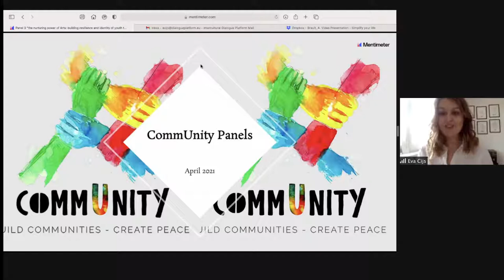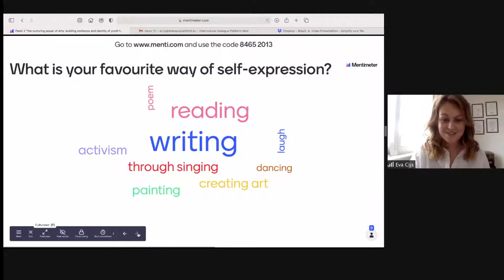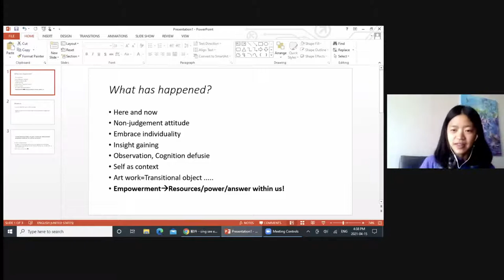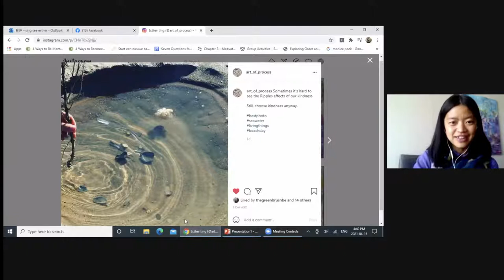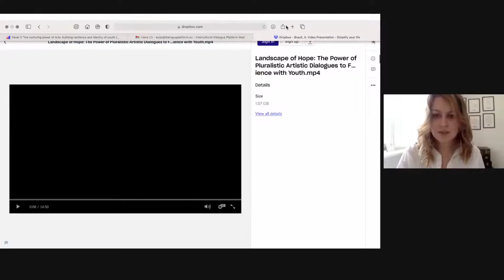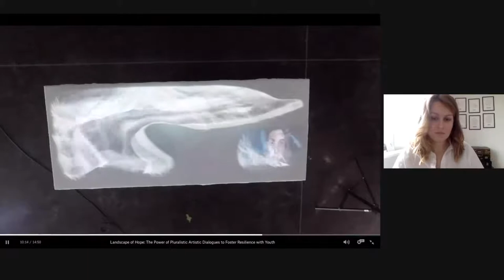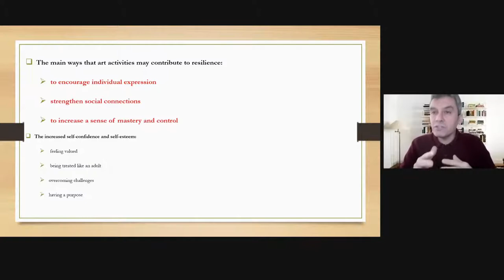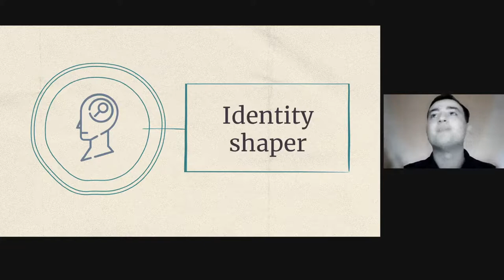The Nurturing Power of Arts - Panel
Our third panel will focus on the following topic: The nurturing power of arts – building resilience and identity of youth through art.

This panel is a dissemination event in the framework of CommUnity, an ISFP funded project that aims to prevent radicalization of youth and to strengthen community cohesion through culture and artistic activities.

The panel is organised by the Intercultural Dialogue Platform and will explore the nurturing power of the arts, particularly among young people. We will discuss the different ways in which art can strengthen young people’s resilience and identity.

Among the panellists we will have the pleasure to welcome:

Ester Ting, An artist, a feminist and a creative catalyst. Presentation focused on how art as a tool connects us to our intuition, connects us to the world around us.

Haylie Yi-Chien Chang, An U.S. trained art therapist. A teaching Assistant at British Junior Academy of Brussels. Presentation exploring how art making can foster a better sense of identity and self-awareness.

Annabelle Brault, A resource-oriented music therapist, musician, researcher and educator. A full-time music therapy lecturer at Concordia University. Presentation examining how the collective has facilitated pluralistic artistic dialogues around resilience through innovative multimedia sampling and performance practices.

Dr. Ferhat Goktepe is a Researcher and Associate Professor and received his PhD in Educational Leadership and Administration from Spalding University. His areas of expertise are criminal justice, counterterrorism, violent extremism and education. Presentation analyzing the power of art in building identity and resilience against radical narratives and radicalisation.

Toderita Marian-Raducu, student of literature and linguistics. Interested in human rights, equality and intercultural dialogue. Member of IDP’s Youth Advisory Board. Presentation exploring the many scopes of literature – focused on multiculturalism and exploration of the self through the process of reading.

The discussion will cover the following topics:

Art as empowerment

Art as therapy

Art as a means of expression and identity navigation

Art as a resilience tool

Whether you are a youth actor, a policy maker, a youth or a social worker, a therapist, a teacher, an educator or a citizen interested in arts and their potential you are welcome to join the event.

Potential topics for the upcoming panels:

Cultural diversity: cultural integration vs cultural appropriation

How fluid identity can get?

How can culture lead to employment and social integration?